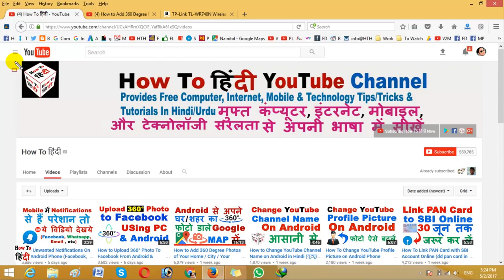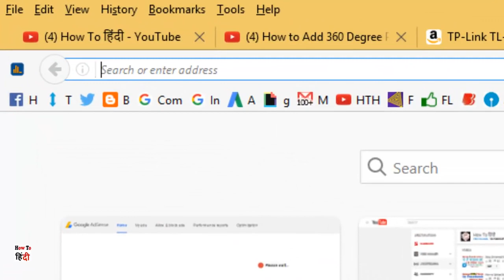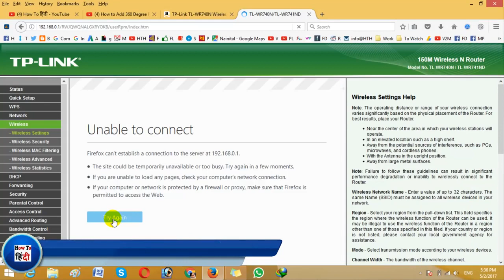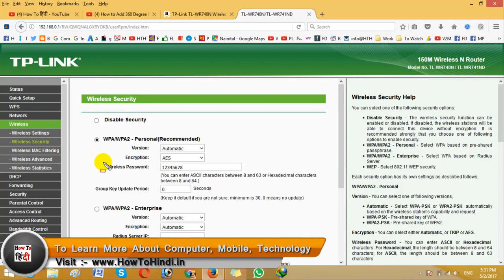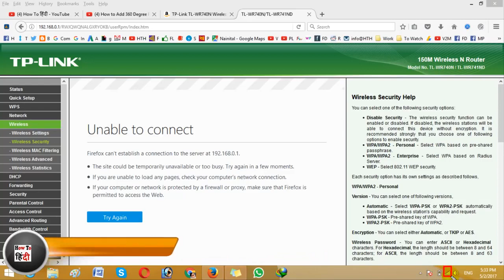How to Change TP Link WiFi Name and Password in Hindi tp link change ssid & password